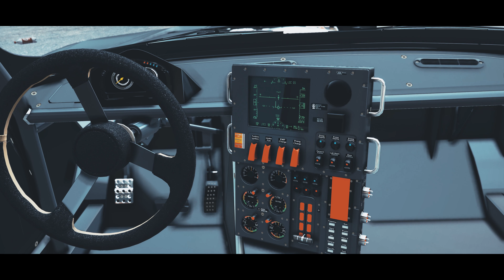GTA 5 МОДЫ - Dodge Charger Fast & Furious 8